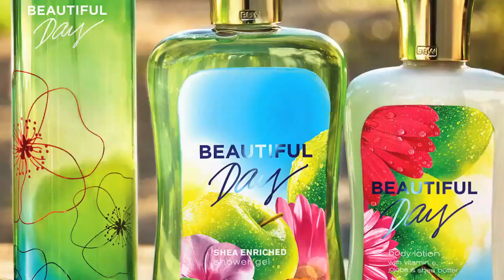B&BW: "Beautiful Day" ft. Elsa Hosk (Spring 2013)